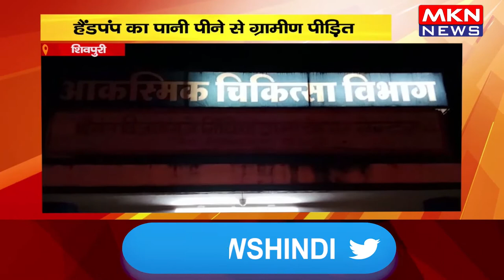शिवपुरी - हैंडपंप का पानी पीने से ग्रामीण पीड़ित, बुखार से पीड़ित एक वृद्धा की हुई मौत